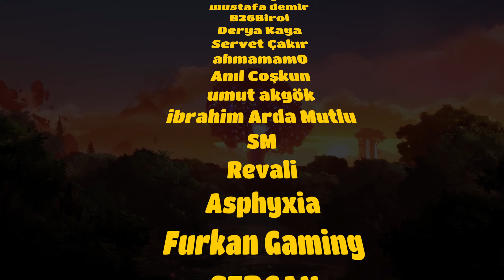Yeni Oyunlar ve Figürler - NINTENDO ALIŞVERİŞİ!